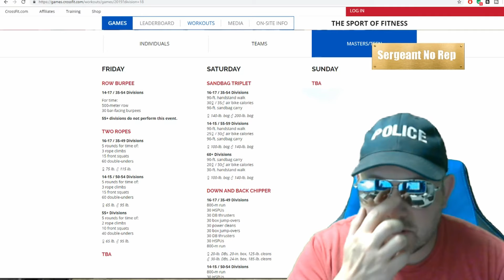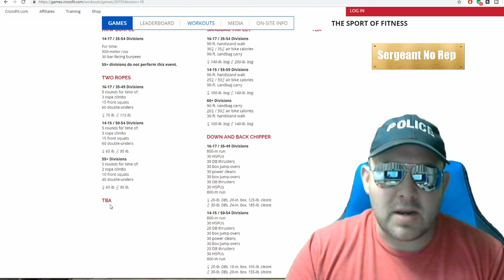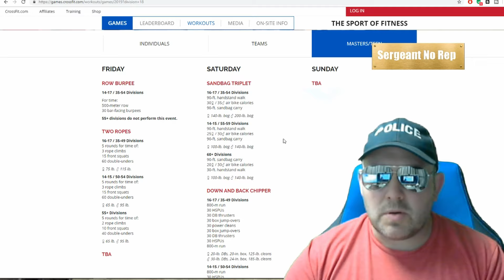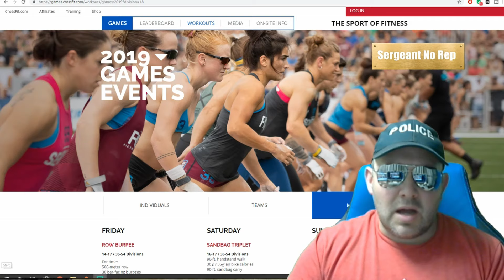2019 Crossfit Games Workouts // Teens And Masters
It's been a very different year for the Crossfit Games, we now have our first events released, they are for the Teens and Masters